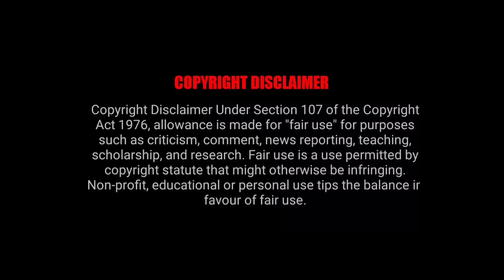Sadhana aunty got 😡😡😡😡😡, unlimited fun pranka must watch | Trichy sadhana